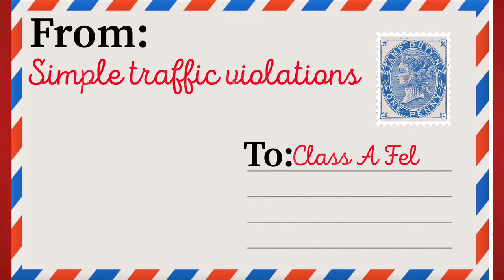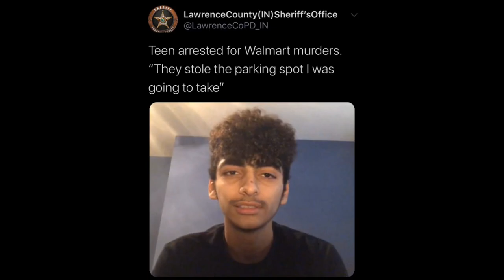Fake Lawyer Commercial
Brady Arthur is an up and coming lawyer in the Bedford, Indiana area. Some of his former clients share their experiences working with him.